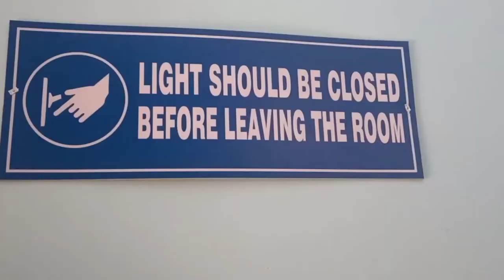i am jose mourinho